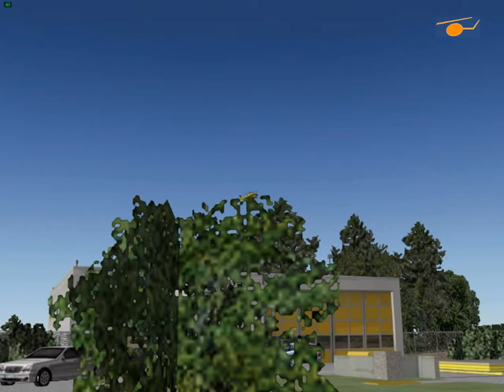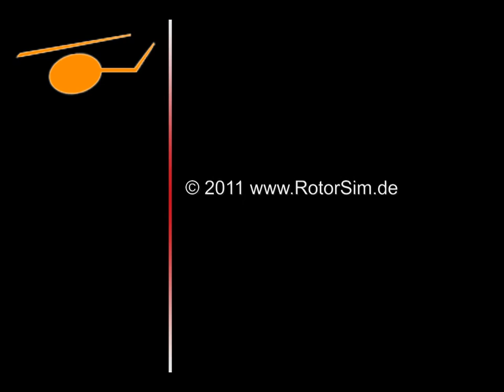Christoph 16 coming home (X-Plane)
EMS helicopter Christoph 16 coming back to it's homebase. Approach flight to the langing H, then hover taxi to the platform and there a 180 degrees rotation bevore settling down.